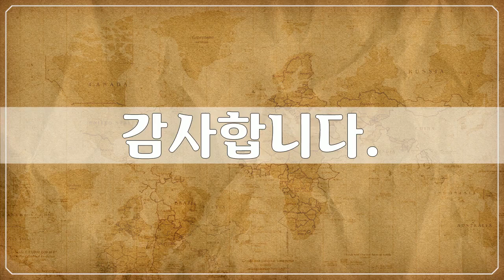인도네시아 4, Asia, Indonesia, 116개 사진들